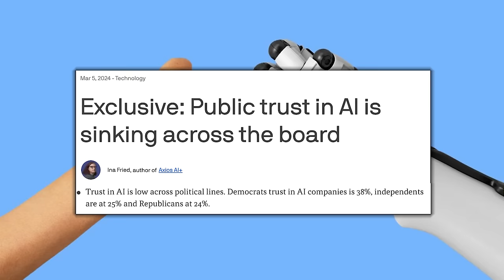STOP Abusing Fitness, Your WHY Matters More Than The Workouts | Mind Pump 2294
00:00 Mind Pump Fit Tip: When it comes to fitness success, the WHY is more important than how or the what.
14:10 The best compliment a man can get?
15:22 Knowing what you like and don’t like.
20:37 Laughter is such a powerful thing.
26:20 One of the BEST exercises/machines to improve squat mobility.
29:22 The dangers of social media for kids.
32:37 Should the US be able to advertise pharmaceutical drugs?
41:43 There is a trust issue with A.I.
48:06 Why the guys love Jason Phillips and NCI.
50:20 Fun Facts with Justin: Leather Canary.
48:43 Shout out to the Mind Pump Park City Rental.
55:08 ListenerLive question #1 – As I’m already kind of muscular and looking to lean out, should I just focus on figuring out what my maintenance is and then start my cut or should I focus on bulking even though that’s what I’ve done my entire life?
1:04:15 ListenerLive question #2 - How can I increase my protein intake on a vegetarian diet?
1:14:35 ListenerLive question #3 - Any advice on how to transition from being a professional athlete to working a desk job?
1:28:23 ListenerLive question #4 - I’m looking to lose body fat and improve my sleep habits, any advice or tips?

Visit Caldera Lab for an exclusive offer for Mind Pump listeners!

Visit NCI Coaching Con for an exclusive offer for Mind Pump Listeners! ** The event is April 3-6 in Orlando, FL. Secure your spot now - the future of fitness coaching is in your hands! Also, don’t miss our LIVE Q&A while we're there! **

Mind Pump #2220: How To Stay Consistent With Your Workouts

Mind Pump #1912: The Science Of Successful Marriages & Relationships With Drs. John And Julie Gottman

Belt Squat: A Simple Squat Variation That Can Change EVERYTHING

Florida lawmakers pass bill to ban social media for anyone under 16

Pharma DTC ad spend in the U.S. 2021 | Statista

Dr. Phil Educates 'The View' Hosts on Covid - MSN

Google CEO Pichai says Gemini's AI image results "offended our users"

South Park: Joining the Panderverse (TV Movie 2023) - IMDb

Mind Pump #2275: The 8 People Most Likely To Overtrain

People Mentioned
Dr. Phil (@drphil) Instagram
Jason Phillips (@nci_ceo_jason) Instagram